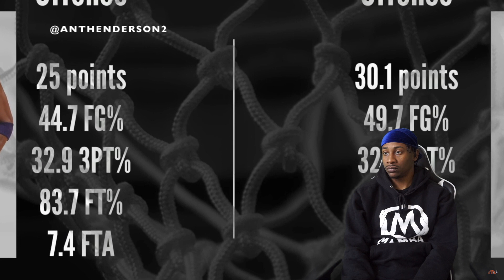HenDawg reacts to Michael Jordan vs. Kobe Bryant - Who Was Better?